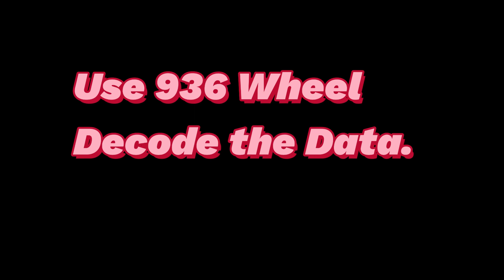Review Vietnam Mega Lotto Sun 24.10.21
Human Observed Properties
Everyone have them or HI will serve you well.

There are Genotype of Lotto information Data those can influence Phenotype of Lotto information Data.

Human Observed Properties which everyone has can help you predict the next Phenotype.

There is 39RT F TO 41RT D.
There is 864RT E TO 858RT C

There is Green Diff -8.
Apply -8 to 41RT D = 33RT A.

Why pick 31RT A.

Follow me ;
SN6 in Significant SG such as ;
All have SN6 .

Search Entire Data for tSN with SN6 ;
tSN39 with SN6 6 times in ;
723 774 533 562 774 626.
tSN31 with SN6 4 times in ;
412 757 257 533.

33RT has no 39,31.
But 31RT has.
So 31RT is Likely Combination.

SN32 in ;
SG8 = 871.
SG6 = 694.
SG4 = 689 837.
Fit minimum criteria for SN.
Detail ;
870NT = 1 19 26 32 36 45.
693NT = 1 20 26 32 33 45.
690NT = 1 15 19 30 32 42.
838NT = 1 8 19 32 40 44.
All have SN32.

KNOCK DOWN 45,36 from 031RT.
REPLACE with 6,32.
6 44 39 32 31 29 = Div 1.

Vietnam Mega Lotto Sun 24.10.21 .
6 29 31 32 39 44.

Cost  VND 1,000

Elongation Analysis ;

tSN,sNB Technique.

Detail ;
sNBx,sNBy.
sNBx,sNBz.
sNBy,sNBz
tSNa,tSNb,sNBx.
tSNb,tSNc,sNBx.
sNBx,sNBy,tSNa.
sNBx,sNBz,tSNa.

Method :

  1.Write down all data of F,E,D,C,B.
both NT and RT .
2.Draw Diff as many as possible
3.Cross check P.K.C. , C.P.D.Search with NT -RT EXPRESSION to nominate F.P. and S.P.
4.Nominated SN from Significant SG ; SG8,SG6,SG7,SG3,SG4.
4.a Nominated SN from Cluster K.C.
5.Follow Up by SG2,SG1.
6.Get tSN from nominated SN.
7.Use tSN to identify F.P. and S.P.
8.Find sNB from SG8,SG3,SG4.
8.a.Use C.W.N. to identify F.P. and S.P.
9.Use sNB to KNOCK DOWN Non Winning Numbers in the set of F.P. and S.P.
10.Enhance F.P. and S.P. with SN.
11.Bind F.P and S.P.
12.Enhance the results of Binding F.P. and  S.P. with SN ( Finalize Division 1 ).

When searching for SN :
Search ;
Upper target Combination.
Target Combination.

ecarusnock.